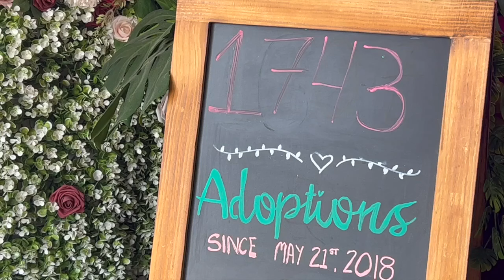Proposed Leon County ban on retail sale of some pets could help shelters